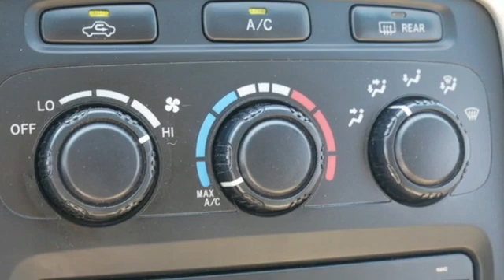2006 TOYOTA HIGHLANDER Minneapolis MN St-Paul, MN MV0403T - SOLD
Year: 2006
Make: TOYOTA
Model: HIGHLANDER
Trim: 4dr V6 4WD w/3rd Row (N
Engine: 201 L V6 Cylinder Engine Cyl.
Transmission: 5-Speed A/T
Color: Sonora Gold Pearl
Interior: Ivory
Mileage: 214930
Stock #: MV0403T
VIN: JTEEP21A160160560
Clean CARFAX.br3 Month 3,000 Mile Powertrain Warranty.br2006 Toyota Highlander Sport Tan AWD 5-Speed Automatic with Overdrive 3.3L V6 SMPI DOHCbrbrRecent Arrival!brbrbrAwards:br * 2006 KBB.com 10 Best Used SUVs Under $10,000 * 2006 KBB.com 10 Best Used All-Wheel-Drive Vehicles Under $10,000brCall us today for your at home delivery or test drive!

Address:
2375 County Road 10